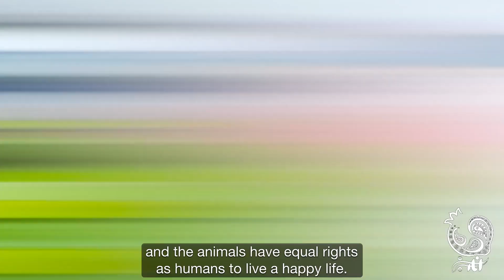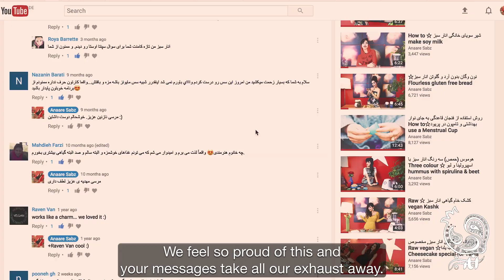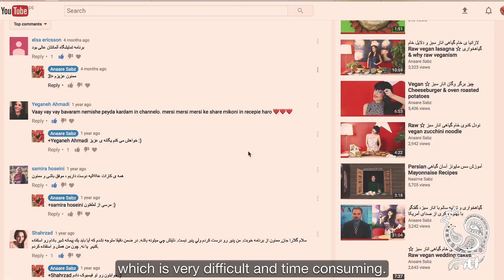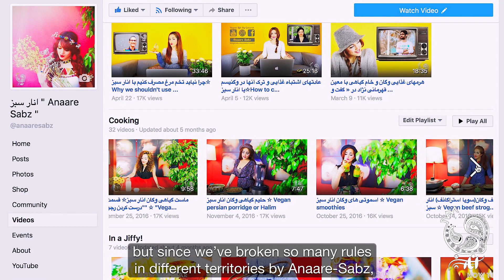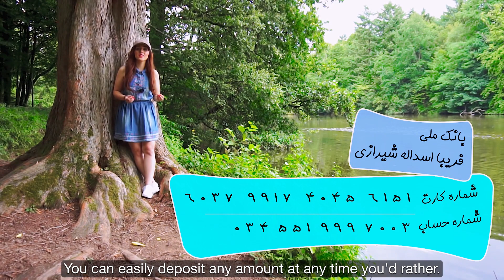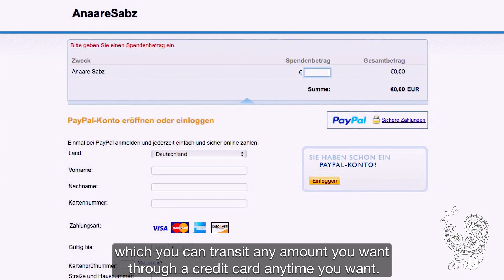حمایت از انار سبز و ساده ترین کیک شکلاتی وگان جهان☆ Easiest vegan brownies & supporting Anaaresabz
سلام سلام مهربونها ❤️
اول از هر چیز ممنونیم که توی این یک سال و هشت ماه انقدر با مهر و محبت بی دریغ به ما انرژی مثبت دادین تا با عشق بتونیم این مجموعه رو با تمام سختی هاش ادامه بدیم.
خیلی هاتون توی این مدت پرسیدین که  چطوری این پروژه رو کمک و حمایت می تونین بکنین.
توی این ویدیو کمی بیشتر درباره ی فلسفه ی انار سبز می شنوید و براتون توضیح می دم که چطوری هرکدومتون که از طریق این برنامه تونسته سالمتر و قشنگتر زندگی کنه، می تونه عضوی از این مسیر سبز بشه و ما رو توی این فرهنگ سازی همیاری کنه.
برای دوستان در ایران:
شماره کارت: 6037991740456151، شماره حساب: 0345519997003
بانک ملی، فریبا اسداله شیرازی
برای دوستان خارج از ایران:
غیر از اون این برنامه رو می تونین خیلی راحت هم برای کسانی که با ما آشنا نیستند و هم کسانی که فکر می کنید ممکنه هدفشون به ما بخوره و بتونن حامی مالی انار سبز بشند بفرستید، بدون اینکه لازم باشه خیلی توضیح بدید. خودش به اندازه ی کافی گویاست.
و خبر خوب اینکه باز هم به آشپزخونه ی انار سبز رفتیم و ساده ترین و سالم ترین کیک شکلاتی و کرم شکلاتی خام گیاهی منتظرتونه که هر کی خورده عاشقش شده و انقدر آسونه که حتی دلبندهای کوچولوتون هم می تونن درستش کنند. ❤️
پشت صحنه و رپ آخر ویدیو رو هم از دست ندید 😂
برای ما این تازه اول راهه و کلی ایده و فکر خوب داریم که امیدواریم با کمکهای پیوسته ی شما بتونیم سریعتر و بهتر محققشون کنیم.
دوستون داریم  🌿💚
تیم انار سبز